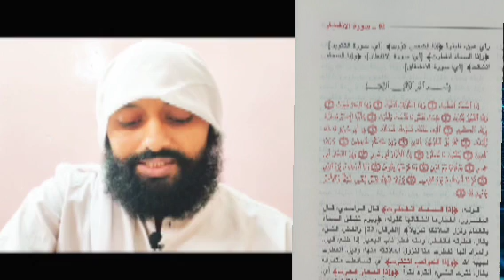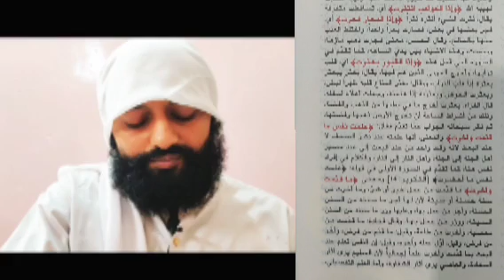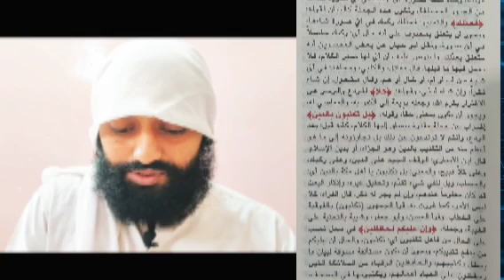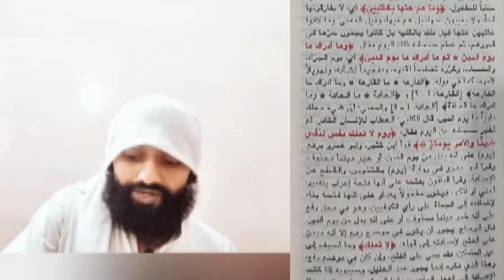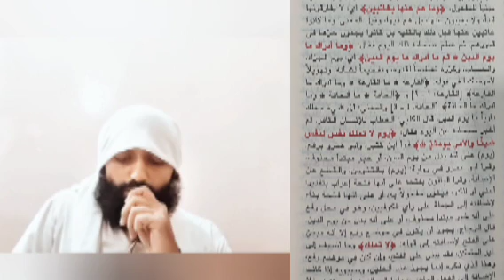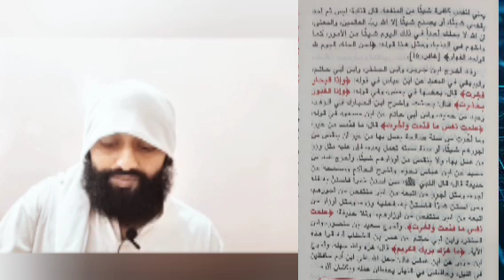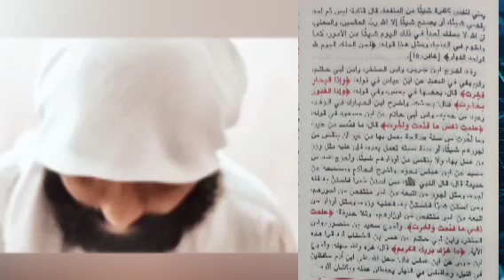فتح القدیر:سورۃالانفطار(30پارہ)فتح القدیر#امام شوکانی#fathulqadeer#imamskaukani#درس قرآن#30واں پارہ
اس ویڈیو میں قران مجید کی تفسیر فتح القدیر سے تیسویں پارے کی تفسیر کا ترجمہ اور جامع انداز میں تشریح کی گئی ہے یہ کتاب وفاق المدارس کے نصاب میں شامل ہے اور 29واں اور 30واں پارہ جو ہے عالمیہ یعنی اخری کلاس میں اس کا امتحان ہوتا ہے طالبات کے نصاب میں صرف تیسواں پارہ ہے تو اسی لیے میں نے صرف تیسویں پارے کی جو ویڈیو ہے وہ بنائی ہے میں اس میں کوشش کروں گا کہ جامع انداز میں تشریح کروں اور الفاظ کے مطابق ترجمہ کروں تاکہ طالب علم گھر بیٹھ کر قران مجید کی تفسیر سمجھ سکیں اور پڑھ سکیں
سورہ عبس
قران مجید کی تفسیر
فتح القدیر
30واں پارہ
وفاق المدارس
امام شوکانی
درس قرآن مجید
درس قرآن
درز قرآن کریم
سورہ الانفطار